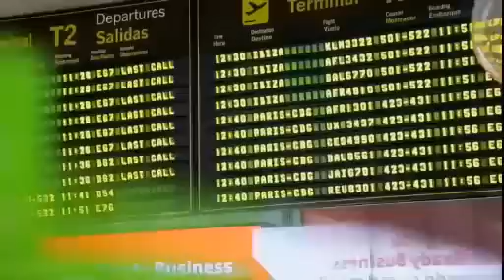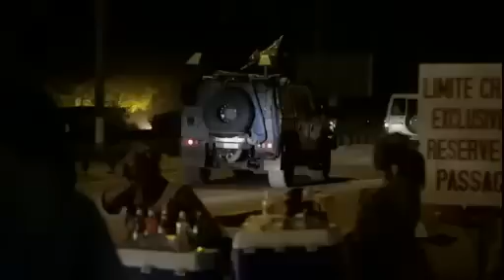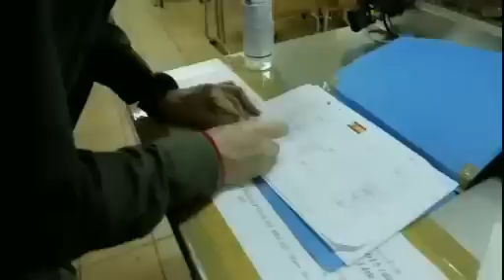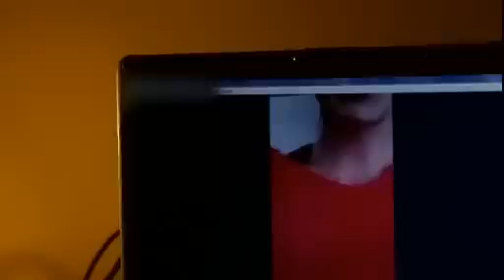MALI - Operaciones Especiales - Ejército Español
Destino MALI - Operaciones especiales

Rincón Militar, la primera base militar virtual. Especializados en las fuerzas armadas españolas